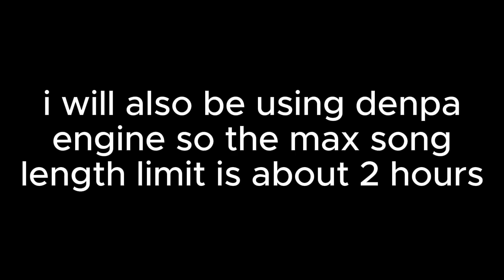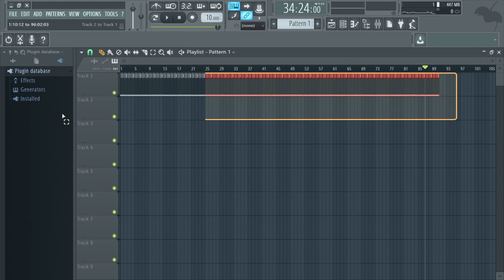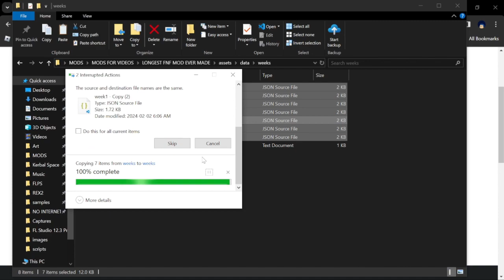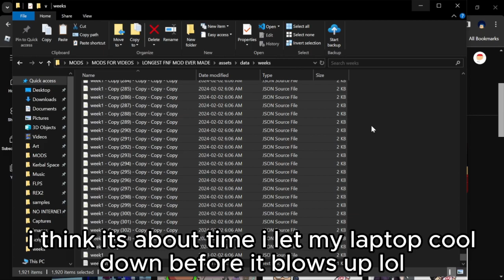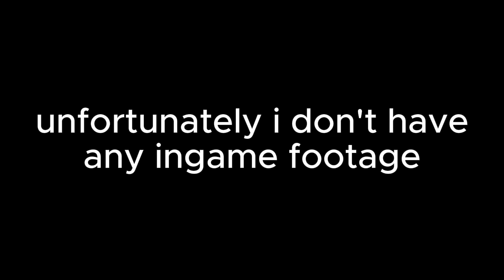I Made the longest Friday Night Funkin Mod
so i saw many dave and bambi fan mods that was extremely long and i just couldn't TAKE IT ANYMORE!11!!!1! AAAAAAAAAA!11! so i decided to make an fnf mod that was way longer than the average dave and bambi fan mods, and if not fan mods, fan songs

unfortunately no ingame footage though, i deleted the mod from my computer and it would blow up my pc anyway so there would be no point

sans. - by toby fox (0:00, 0:41, 0:53, 2:22, 2:31, 2:55, 3:06, 3:32, 3:37)
Galaxy Collapse - by Kuroketei (intro and outro)
Your Best Nightmare - by toby fox (1:19)
not sure about 1:32, that song was ingame
Nintendo Wii Shop Music (1:45, 2:07)
Ready Aim Fire - by Kevin Macleod (2:35, 2:50)
Amen Break 09 - idk who made this (3:02, 3:35)
Age of Wonder - by Scott Buckley (3:45)

TIMESTAMPS:
0:00 - Intro
0:41 - Video
4:11 - Outro